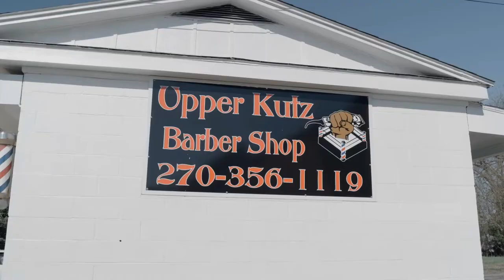Upper Kuts Barber Shop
Here is the video I made for Upper Kutz a barber shop located in Mayfield, Kentucky he also owns a barber shop in Murray, Kentucky called Kampus Kutz. Be sure and check out his Facebook page or  better yet, stop by one of his shops to get a hair cut and tell him I sent you lol
  I had a lot of fun filming this video, I basically just hung out at the barber shop all day and asked permission to film each customer. I stuck with the theme of the barber shop witch was clearly a boxing theme, hints the intro lol. But it all worked out really well and I can honestly say I'm pretty proud of this one.
  The hard part of this video was going through all the footage and trying to narrow it down to 30 seconds. I cut it down as much as I could with out excluding any good shots and it ended up being about 49 seconds instead. But he loved the video and that's all that matters in the end.

  Equipment Used -

Light stands
Meike 25mm T2.2
Meike 16mm T2.2
Z CAM E2-M4 4K Cinema Camera MFT
Samsung 860 EVO SSD 1TB
Neewer 77mm Variable Fader ND Filter
Alvin's Cables Z Cam E2 L Shape 4K 60P HDMI Cable
FEELWORLD F5 Pro V2 5.5
SMALLRIG Monitor Holder
Powerextra 2 Pack Replacement Sony NP-F970
SMALLRIG Mount Bracket SSD Holder for Samsung T5 SSD
Powerextra 4 Pack Batteries and 4-Channel Charger for Sony NP-F970
Quick Shoe Plate Adapter
Small Rig Cage (zcam)
solidpod plus m.2 to cfast

   Gimbal set up -

Cable Matters 2-Pack Ultra Thin HDMI
SMALLRIG Adjustable Camera Monitor Mount
SmallRig Dual Handgrip for ZHIYUN Crane 3S
Zhiyun Crane 3S Pro Kit
Extra PowerPlus Battery

   Hand held set up -

Top Handle
Wooden Side Handle
Neck Strap

   Audio -
Shotgun Mic
Tascam DR-10L
SanDisk 32GB Memory Card

  Editing Computer set up -

Graphics Card
Desktop Memory
8TB External Hard Drive HDD
Power supply
Internal Hard Drive HDD
Computer Tower
Internal SSD
Mother Board
Reusable Cable Ties